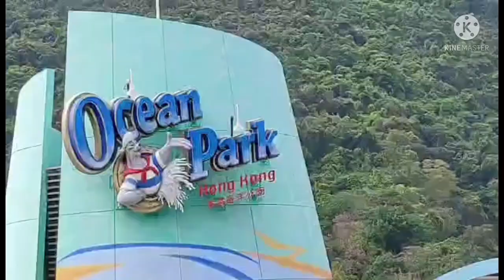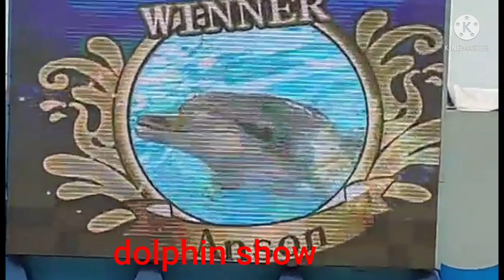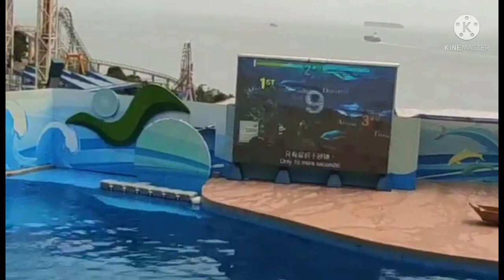Ocean Park Hongkong/Acquatic animals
nice view of ocean park and the  aquatic animals show